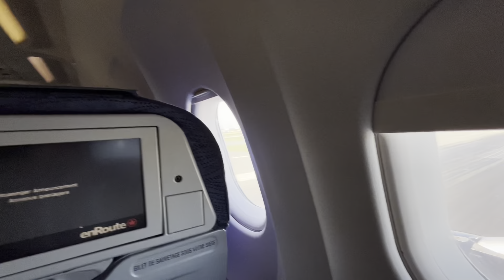Walking Tour of Toronto Airport (YYZ), Ontario, Canada 🇨🇦 | Toronto International Airport YYZ